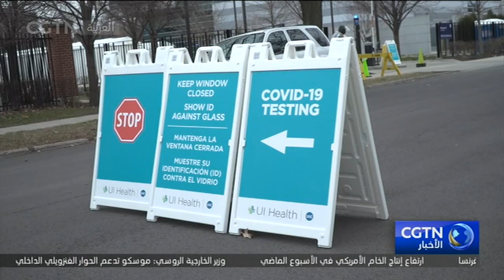عدد الحالات الجديدة في الـ23 من يونيو يسجل ثاني أعلى رقم قياسي منذ اندلاع الوباء في الولايات المتحدة